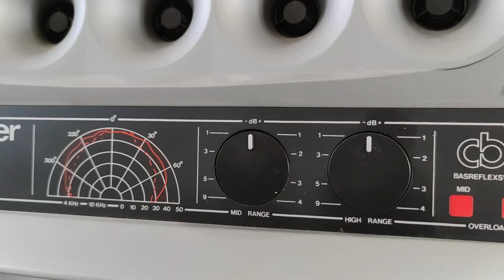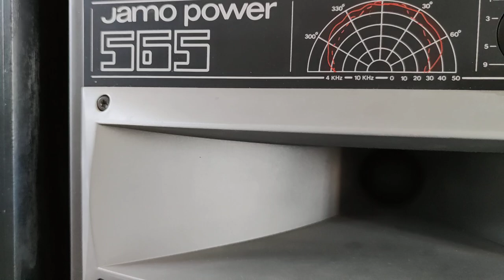Jamo Power 565 Vs Infinity SM 155 A L'écoute